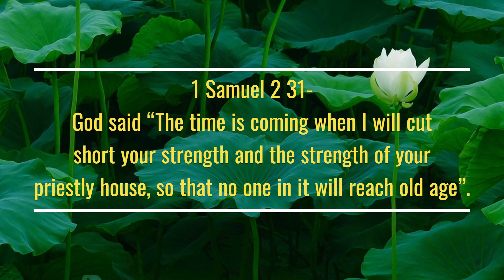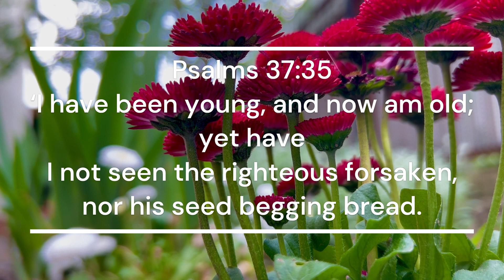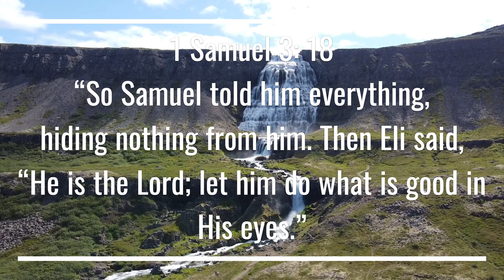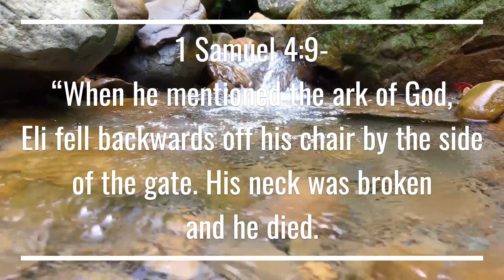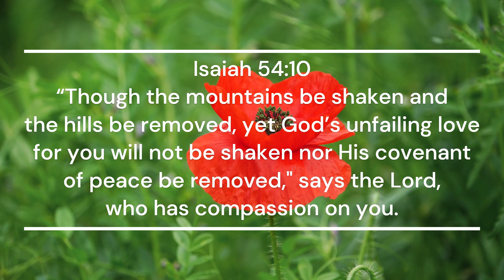The 2nd Chance Father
Todays Scriptures Are From:

* 1 Samuel 2 31-God said “The time is coming when I will cut short your strength and the strength of your priestly house, so that no one in it will reach old age”.

* Psalms 37:35  ‘I have been young, and now am old; yet have I not seen the righteous forsaken, nor his seed begging bread.

* 1 Samuel 3: 18  “So Samuel told him everything, hiding nothing from him. Then Eli said, “He is the Lord; let him do what is good in His eyes.”

* 1 Samuel. 4:9- “When he mentioned the ark of God, Eli fell backwards off his chair by the side of the gate. His neck was broken and he died.

* Isaiah 54:10  “Though the mountains be shaken and the hills be removed, yet God’s unfailing love for you will not be shaken nor His covenant of peace be removed," says the Lord, who has compassion on you.